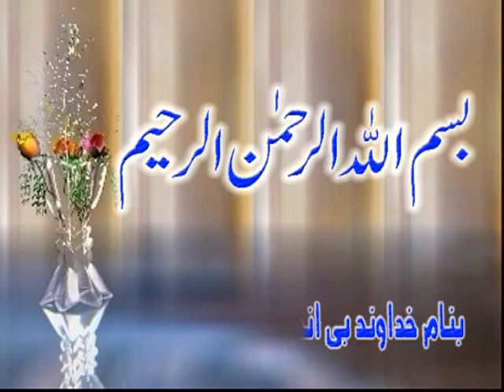Prince Ali Live conference in Ministry of Information and Culture Of Afghanistan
English TITLE,
for those of you who do not speak Dari, here is a brief summary of Prince Ali's live conference in the Ministry of Information of Afghanistan Prince Ali speaks out to raise awareness about child abuse, sexual abuse, specially boys forced to dance in private parties for the rich and the powerful men in Afghanistan. he also recites a versus of the Holy Quran which clearly states that Allah is Merciful and Compassionate and Forgiving. He urges Afghans to seek refuge in God and not in men and to repent so their sins can be forgiven,hence they can receive God's Blessings. He states that God has sent us messengers and books to guide us. Adversary breaths adversary, cruelty breads cruelty. People need to stop committing sins. People need to stop supporting the sexual abuses that are occurring daily in Afghanistan. He states that profit Mohammad ASA did not judge people, he left them to God to judge them on the judgement day, sadly today men are deciding what the punishment of another human being should be. People have lost touch with the fundamentals of their religion. Afghans need to have pure homes and pure hearts in order to receive peace and security in their lives"